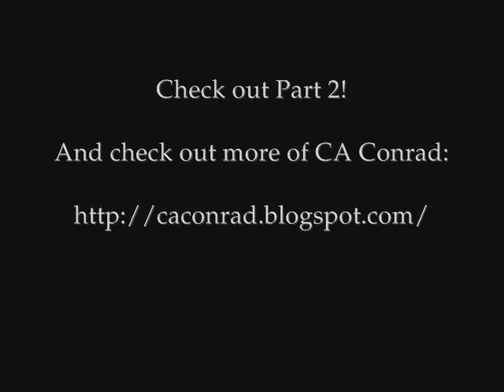CA Conrad: "The Book of Frank" -- part 1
CA Conrad reads from "The Book of Frank" at the Kelly Writer's House -- part 1. Check out part 2!